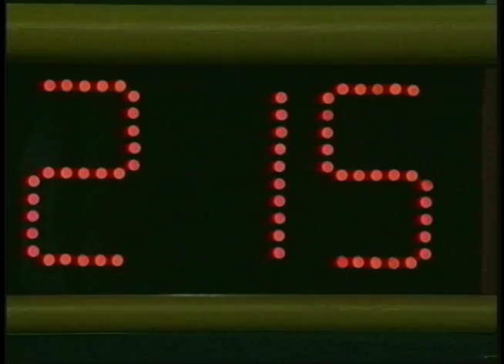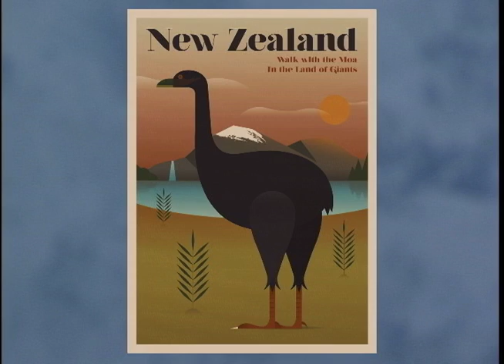Science Bowl 2016-17: Charles Carroll vs Gwynn Park